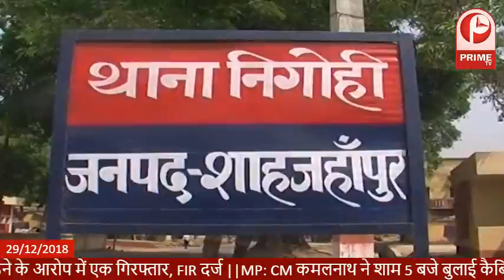शाम की कुछ खास खबरें.... primetvindia.com